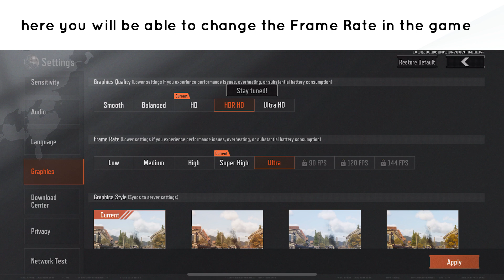How to Change Frame rate in Arena Breakout: Realistic FPS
In this video, you will learn How to Change Frame rate in Arena Breakout: Realistic FPS.

original article: